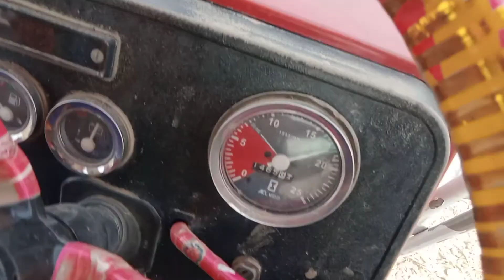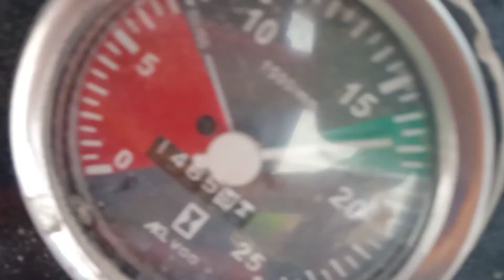mf 385 90cutter rotavator 💪dubang parfarmanc|AK AGRi